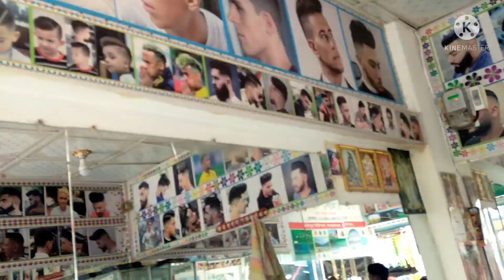8 year old baby boy /styling hair cut #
haircut fails,
haircut style,
haircut at home,
haircut sound,
haircut song,
haircut men,
haircut harry,
haircut as,
haircut and color,
haircut app,
haircut asmr no talking,
haircut asian,
haircut and style,
a haircut,
a hair cutter sound,
a haircut sound,
a hair cutting,
a haircut noise,
a haircut fade,
a haircut changes everything,
a haircut song,
haircut boy,
haircut bob,
haircut bangs,
haircut baby,
haircut bangs at home,
haircut bet,
haircut barber,
haircut buzz,
b hair cutting,
b haircut,
jazzy b hair cutting,
kaur b hair cutting,
john b haircut,
jocie b haircut,
octavia b haircut,
b o y s hair cutting,
haircut curly,
haircut curly hair,
haircut cartoon,
haircut clippers,
haircut clip,
haircut cry,
haircut challenge,
haircut cape,
c hair cutting,
c haircut,
c haircut style,
c haircut style for girl,
cookie swirl c haircut,
c cut hair tutorial,
short hair c cut,
haircut diy,
haircut designs,
haircut dog,
haircut day,
haircut dreads,
haircut down,
haircut dare,
haircut,
d haircut,
haircut d,
3d haircut,
8d haircut,
agust d haircut,
du cut hair salon,
pauly d cuts hair,
hair cut edge up,
haircuts explained,
hair cut editing app,
haircut expurgation,
haircut easy method,
haircut emma,
haircut ends,
haircut emo,
e haircut,
e haircut asmr,
big e haircut,
eazy e haircut,
andrew e haircut,
the haircut,
piyush a haircut,
e girl haircut,
haircut fade,
haircuts for long hair,
haircut for curly hair,
f haircut,
f boy haircut,
haircut girl,
haircut game,
haircut gone wrong,
haircut guy,
haircut gmac,
haircut guide,
haircut goes wrong,
haircut girl long to short,
g haircut,
flow g haircut,
polo g haircut💇‍♀️SRABON_HAIR_STYLE💆‍♀️